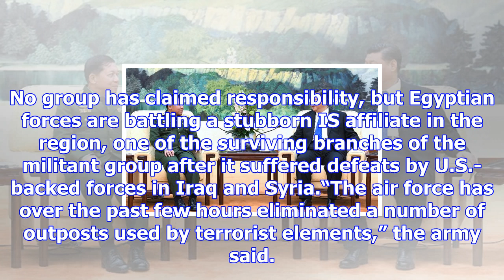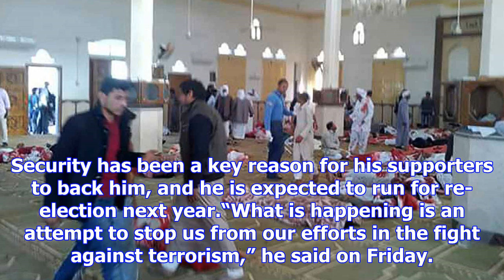Egyptian officials say mosque attackers held islamic state flag as death toll in the al rowda attac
Egyptian officials say mosque attackers held islamic state flag as death toll in the al rowda attack reaches 305
more-in Gunmen who attacked a mosque in North Sinai were carrying an Islamic State flag, Egyptian of...